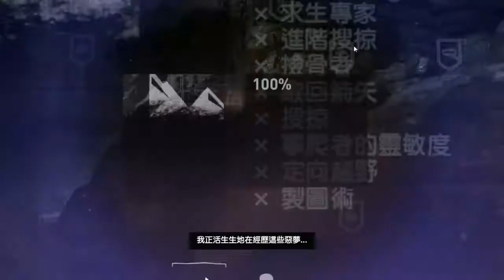可以偷偷爆菊了 xD - 古墓奇兵 ( Tomb Raider ) Part 4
你好你好 , 我来自马来西亚 是一个新生实况主 希望您会喜欢我的影片
如果您觉得这个影片有趣的话 就按个Like 还有 Share 啦

Tomb Raider explores the intense and gritty origin story of Lara Croft and her ascent from a young woman to a hardened survivor.
Armed only with raw instincts and the ability to push beyond the limits of human endurance, Lara must fight to unravel the dark history of a forgotten island to escape its relentless hold.
Download the Turning Point trailer to see the beginning of Lara’s epic adventure.

古墓丽影探索着激烈和坚韧不拔的劳拉克罗夫特，她从一个年轻的女人变成一个硬化的幸存者上升起源的故事。
只要有了原始的本能和超越人类忍耐极限的能力，罗拉就必须争取把一个被遗忘的岛屿的黑暗历史，以逃避它无情的坚持。
下载转折点预告去看罗拉史诗冒险的开始。